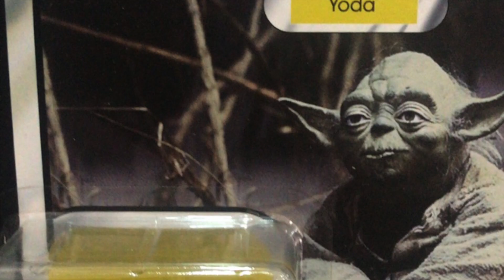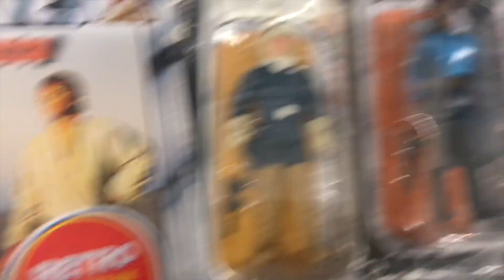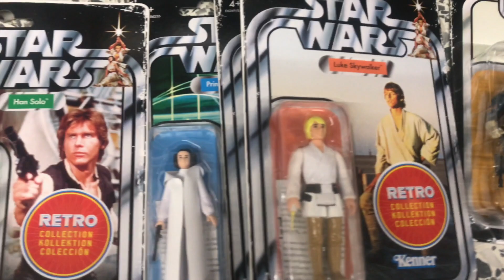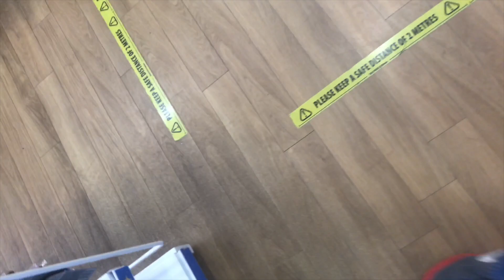LETS TALK ABOUT TOY PRICES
On my recent visit to the toy stores I noticed a rise in the price of the new toys. I also talk about the Hasbro news that they are blaming everyone but themselves for the loss in profits.